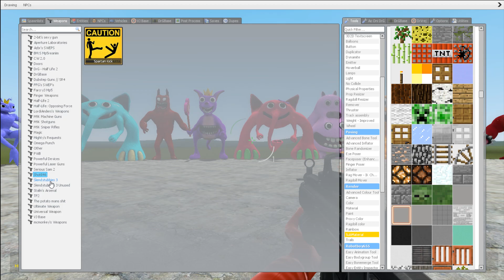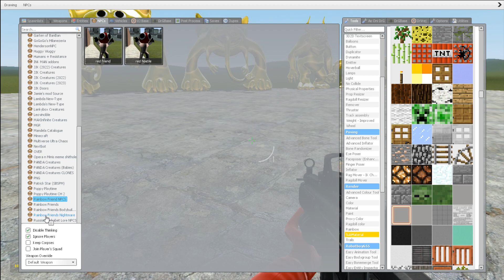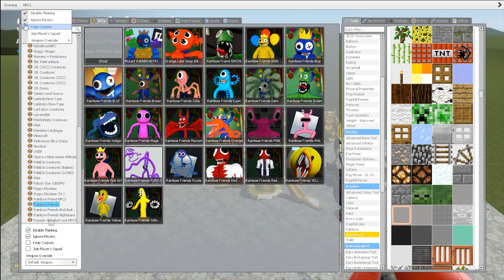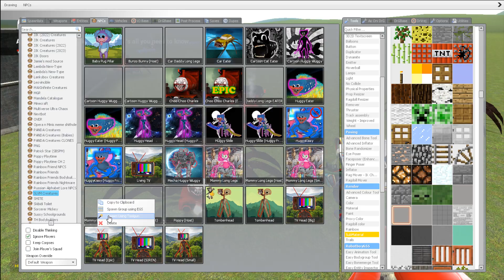New Skibidi Toilet Family vs New Garten Of Banban3_7 Family in Garry's Mod